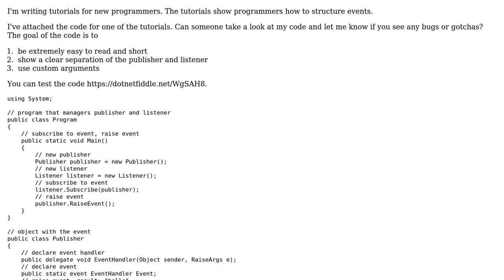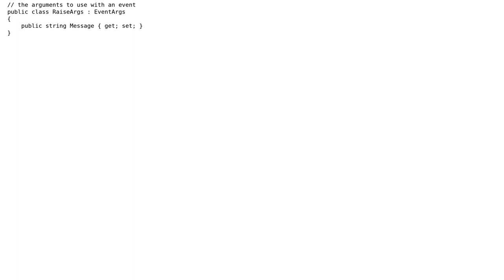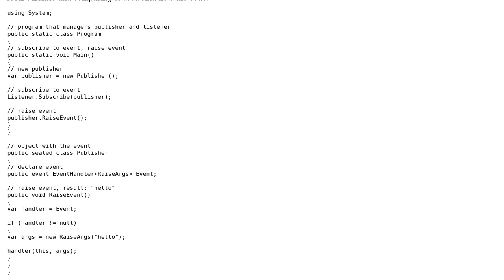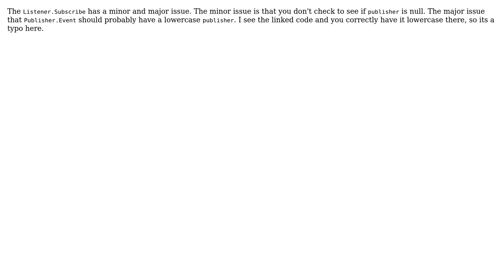Code Review: Raise an event (sample 1) (2 Solutions!!)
Code Review: Raise an event (sample 1)

With thanks & praise to God, and with thanks to the many people who have made this project possible! | Content (except music & images) licensed under CC BY-SA | Music | Images & others | With thanks to user shoefly user Rick Davin user Jesse C. Slicer user Jamal and the Stack Exchange Network Trademarks are property of their respective owners. You are responsible for your own actions.